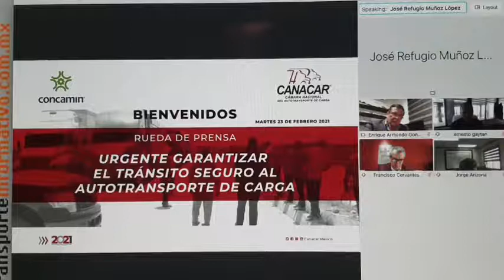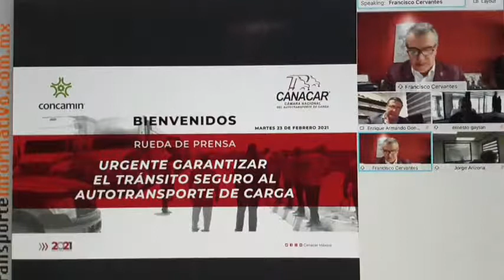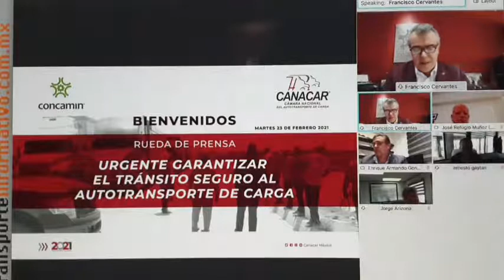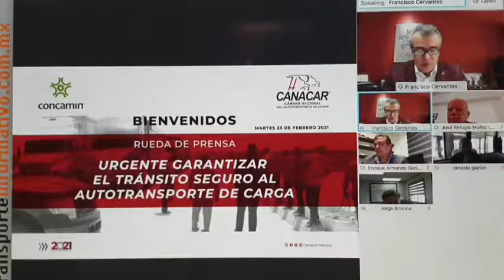Canacar y Concamin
CANACAR y CONCAMIN señalan la urgencia de garantizar el tránsito seguro al autotransporte de carga...